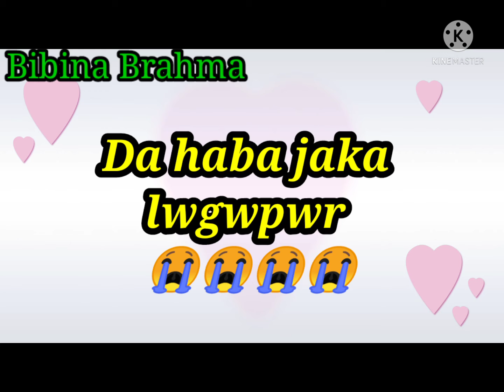No 3 sabkaity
Bibina brahma